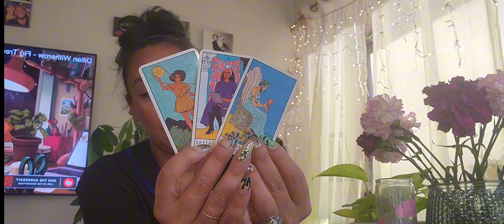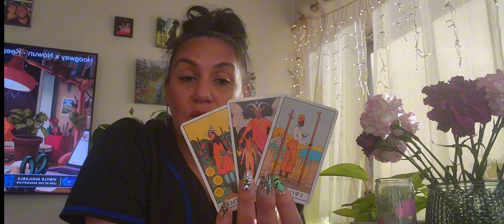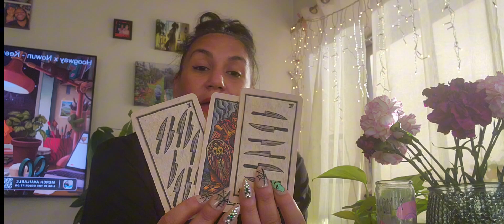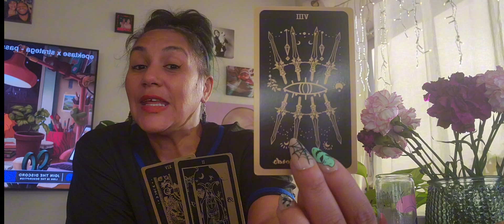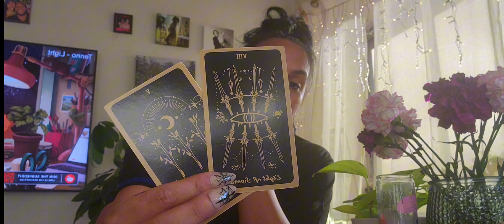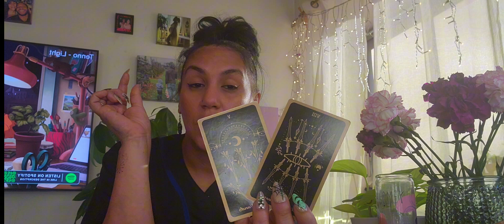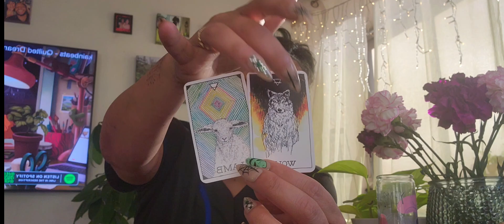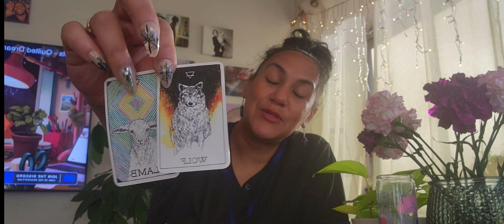SCORPIO ♏️ WEEKLY TAROT READING: WOLF ENERGY